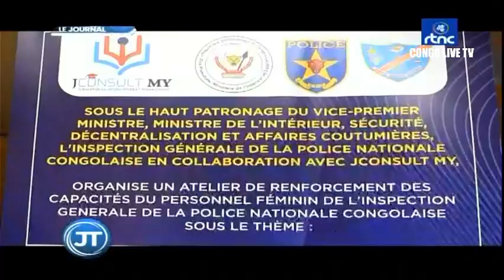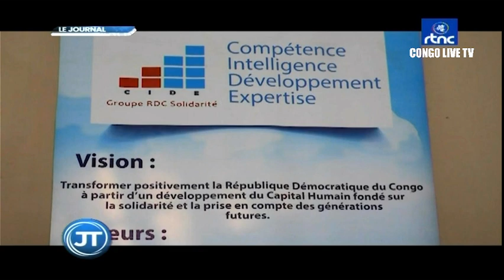🔴RDC : SUIVEZ LE GRAND JOURNAL DE CE MARDI LE 07.06.2022 RTNC EDITION 07H00